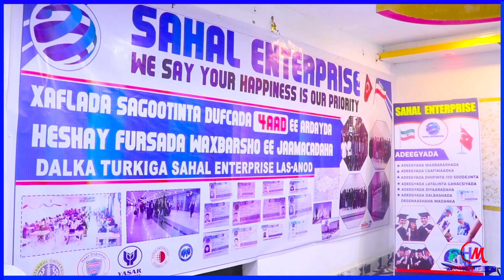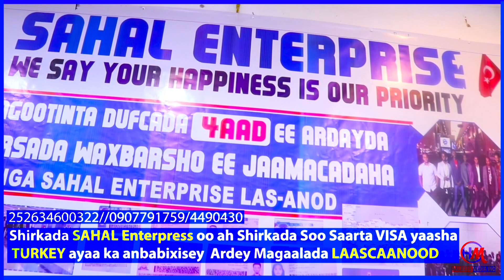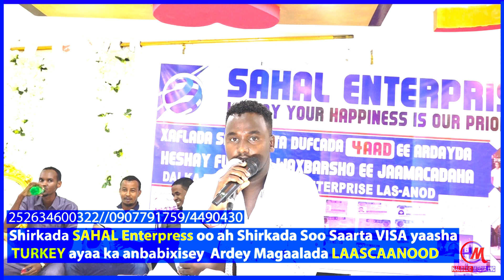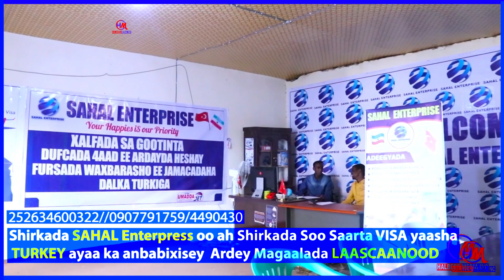Shirkada SAHAL EnterPress oo Dufcadii 4 aad ka anbabixisey magaalada Laascaanood